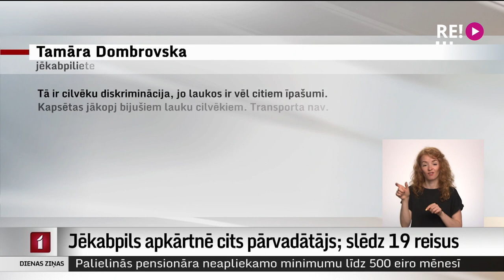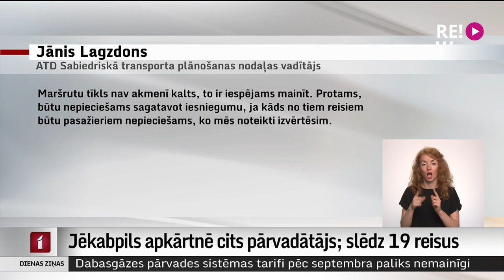Jēkabpils apkārtnē cits pārvadātājs; slēdz 19 reisus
Jēkabpils apkārtnē no šodienas pasažierus pārvadā cits pārvadātājs. Konkursā par sabiedriskā transporta pakalpojumu sniegšanu turpmākos 10 gadus uzvarējis SIA “Tukuma auto”. Līdz ar to ilggadējais sabiedriskā transporta nodrošinātājs SIA “Jēkabpils autobusu parks” ir ievērojami sašaurinājis darbību. Joprojām notiek  darbinieku atlaišana, savukārt pasažieriem tagad jāsamierinās ar 19 reisu slēgšanu.